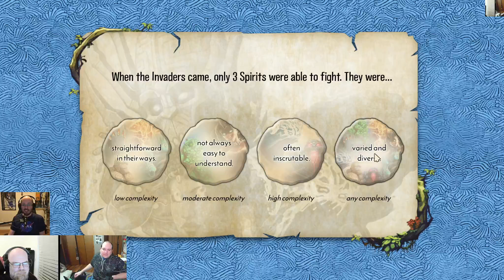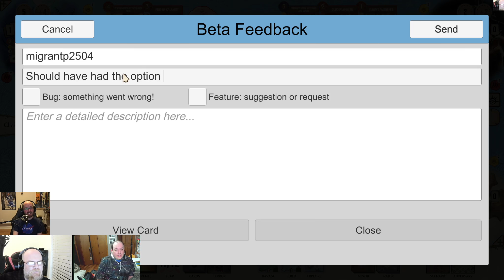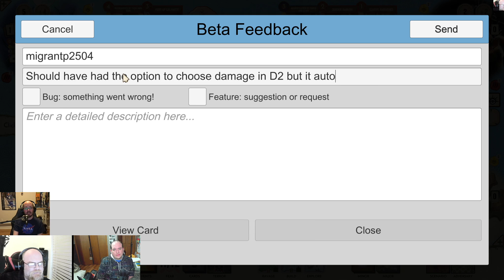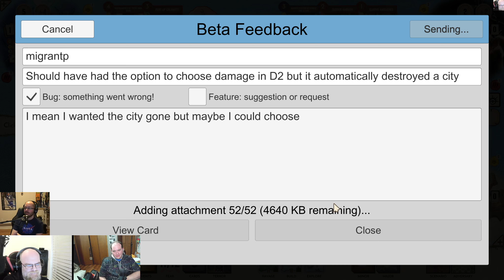Spirit Island Saturday #46